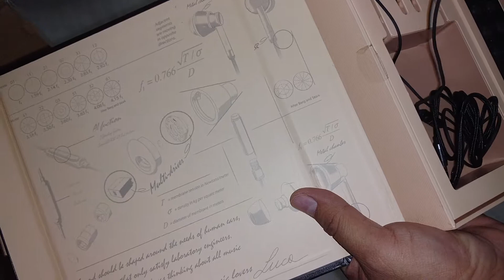1more triple driver demo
Showing defective ear gels and all accessories included in the 1more triple driver.